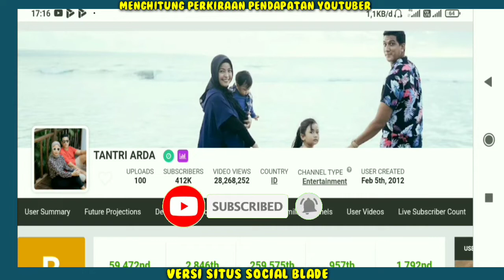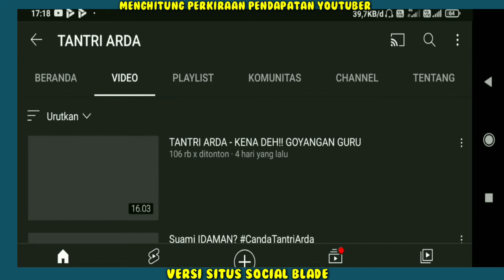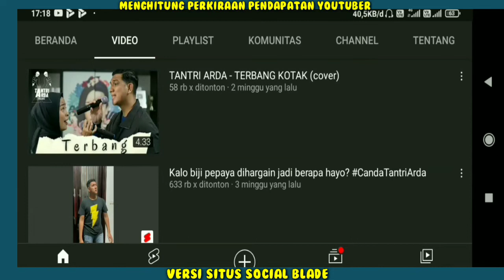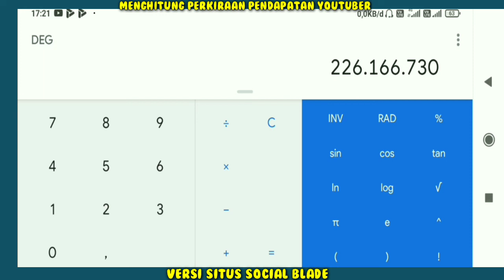Gaji Tantri Kotak Dari YouTube Berapa Banyak ya...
Hai Guys...
Pada video kali ini kita sama-sama akan membahas/Mereview penghasila/Gaji Fantastis dari setiap youtuber di seluruh dunia menurut SITUS SOSIAL BLADE,

Penghasilan Tantri kotak setiap bulan dari youtube,
Pendapatan Tantri kotak Perbulan Dari Youtube,

Hi guys...
In this video, we will both discuss/review the fantastic income/salary of every youtuber around the world according to the BLADE SOCIAL SITE,

Come on, let's watch together...
Tantri box income every month from youtube,
Tantri box monthly income from Youtube,